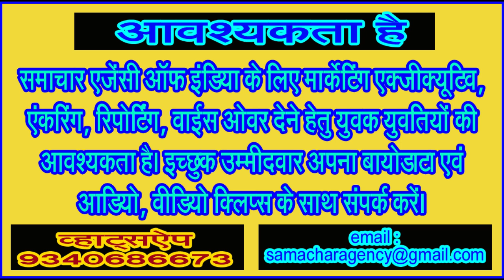वरिष्ठ अधिवक्ता सुरेंद्र श्रीवास्तव के निवास पर रात में टहल रहा चोर! पुलिस की गश्त पर सवालिया निशान!